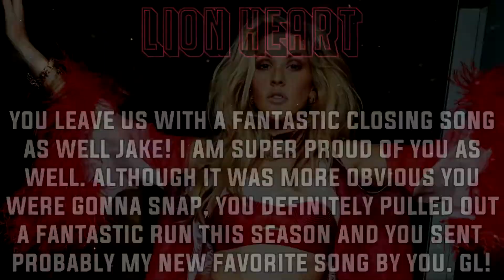x Problem 32.9 x Closing Songs x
Carole & Tuesday - KatanaJohn
Jake Miller - jtotalturtle

10th. PRETTYMUCH - celestialstarsx
9th. Green Day - That Queer Idiot
8th. Emily Montes - immaxyman
7th. Jordin Sparks - TotalDramaFreak2132
6th. Jenna Rose - FlaggedALot
5th. Anne Marie - Rocky Pop 101
4th. BROCKHAMPTON - xkingpreston
3rd. The Weeknd - Just Corey
Runner Up. ???
Winner. ???